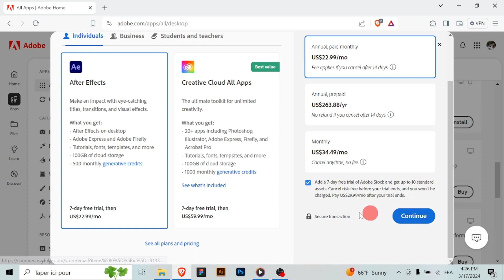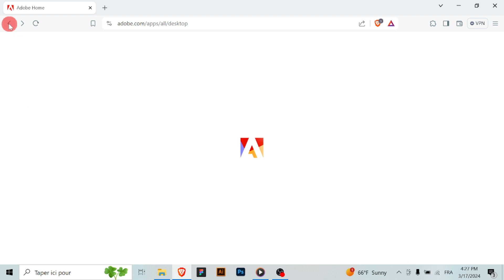How to Start a Free Trial On Adobe [easy]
Want to explore Adobe's creative tools with a free trial? In this simple tutorial, I'll guide you through the easy steps to start a free trial on Adobe hassle-free. Whether you're a designer, photographer, or content creator, Adobe offers a range of powerful software to bring your ideas to life. Watch now to learn the straightforward process of initiating a free trial on Adobe, allowing you to experience the full capabilities of Adobe's creative suite. Let's get started and unleash your creativity with Adobe's free trial!